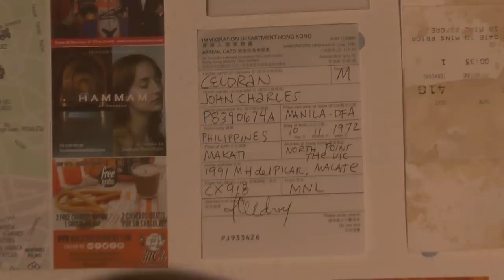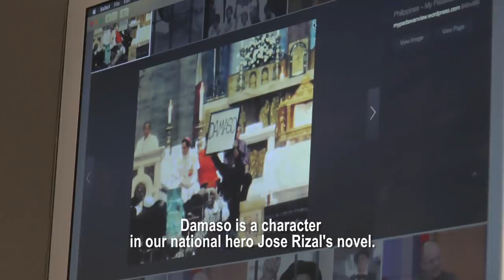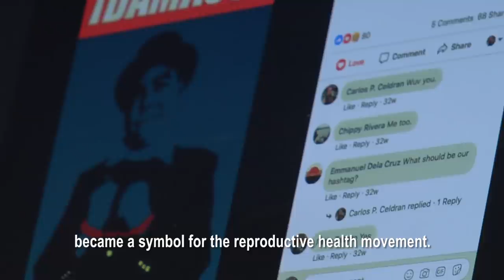DAMASO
Damaso (2019) is a short documentary detailing the life of Carlos Celdran, a Filipino performance artist, who has recently fled Manila to avoid persecution for his protest against the Catholic Church in 2010.